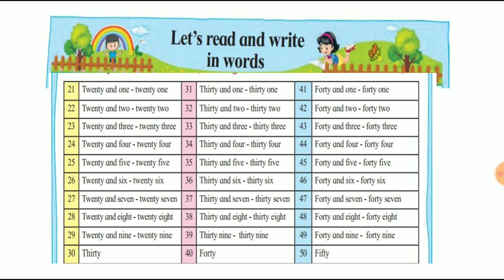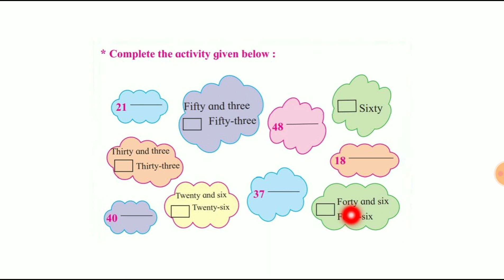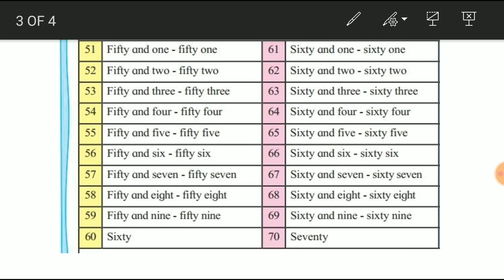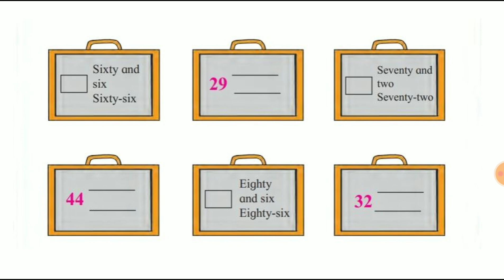Std 2nd Maths Balbharti - Topic - Let's Read And Write In Words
Presenting Std 2nd Maths Balbharti - Topic - Let's Read And Write In Words - Exercise And Worksheets - Elearning Video - For More Maharashtra Board syllabus Elearning video,